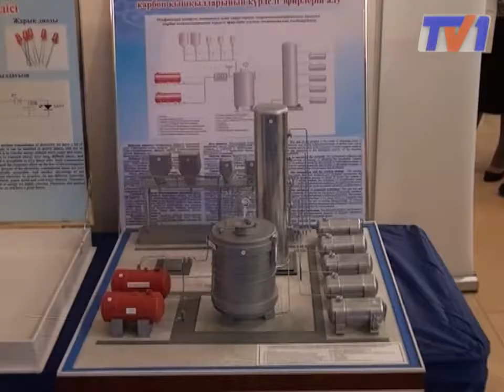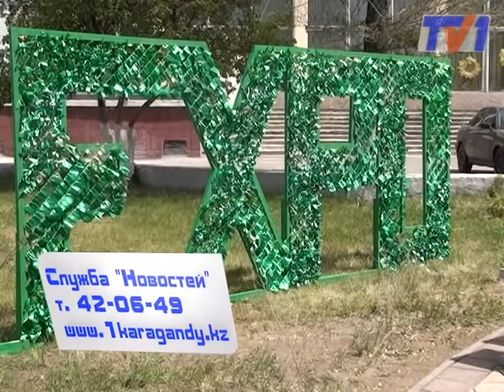Молодые карагандинские изобретатели получили каждый по миллиону за идею.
Миллион за новую идею.  В Караганде прошла первая в Казахстане международная молодежная выставка инновационных проектов «Экспо кэмп Караганды 2013».  В ней приняли участие инноваторы со всех уголков Казахстана, а также России, Беларуси и Финляндии. Две лучшие работы региона были отмечены грантами акима области.